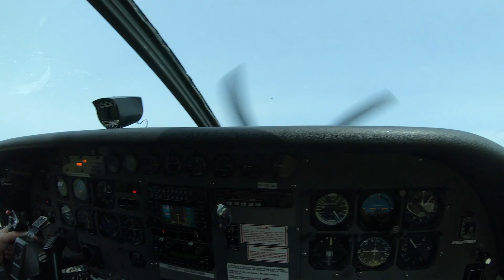You are Beautiful - SkyDance Film Festival 2019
This is Nick-san Tran's video collaboration with myself for the 5th annual SkyDance Film Festival. This video is a compilation of footage from the year prior of skydiving both from the perspective of Nick-san Tran and skydivers that were on jumps with him. Edited by me - Thomas Grana